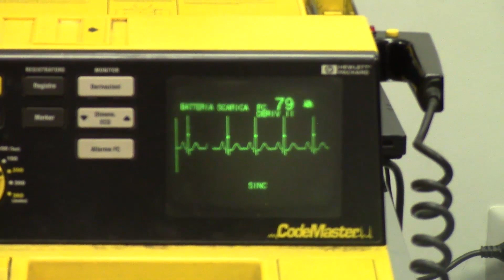Salutando il 2014 la CSE Augura a tutti BUON ANNO 2015 ! Ricco di nuove Attività !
La CSE Augura a tutti un BUON ANNO 2015!

Ricco di nuove Attività per la diffusione e l'educazione all'EMERGENZA SANITARIA.

Salutando con un breve video flash il 2014  e tutte le Attività svolte per la sensibilizzazione e diffusione delle tecniche per la gestione dell'Emergenza Sanitaria.

CSE